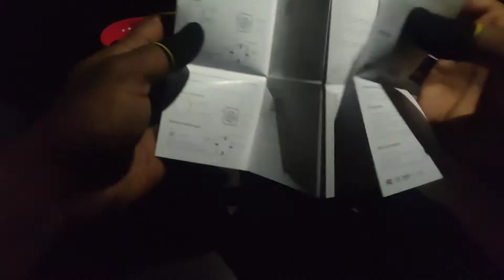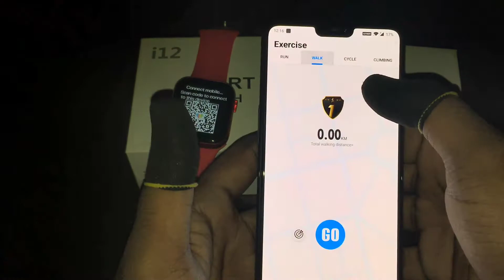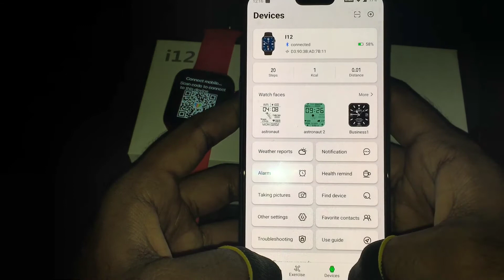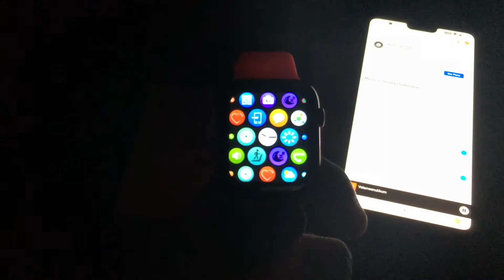Apple series 6 | Best quality and cheap smart watch | Perfect master copy |Kings vlog | Tamil review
Hey Kings vlog viewers atlast as per many subscribers  request finally unboxing and review has been uploaded please do watch fully and ask your doubts in the comment section , These products are been brought from kingdom gadgets , Excellent quality , and many features in this smart watch two colors are available black and red get yur favorite one